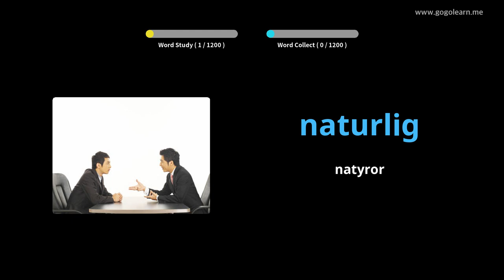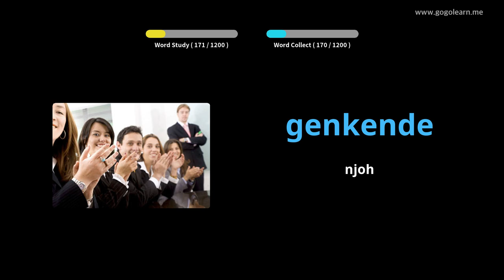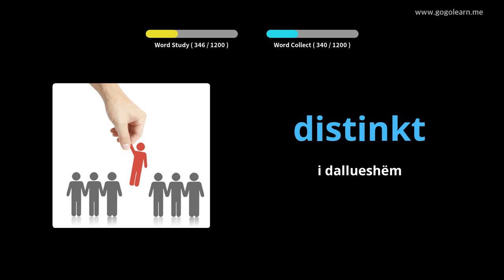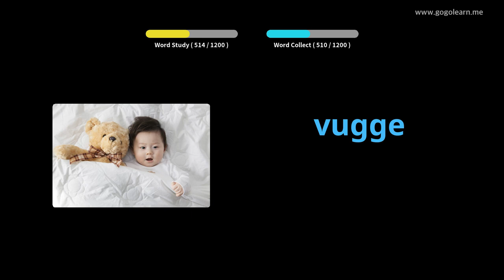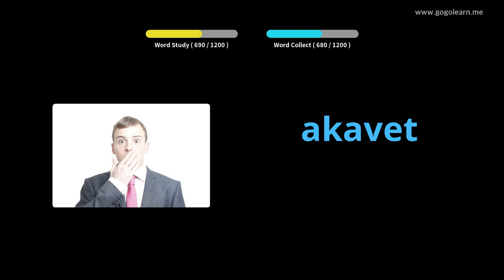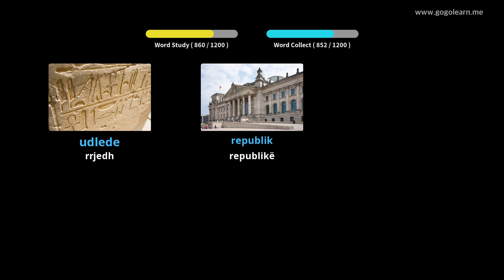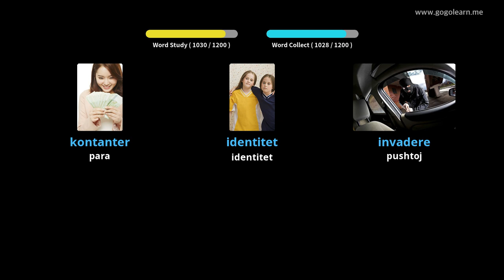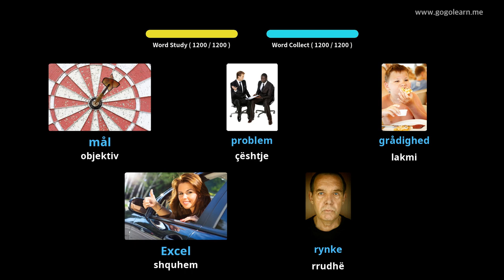Mësoni me Danez Fotografitë |Fjalori Danez Student | Golearn